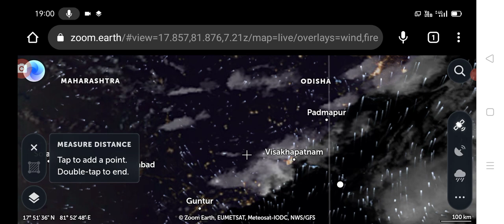తెలంగాణకు మరో కొత్త వాయుగుండం భారీగా వర్షాలు weather report released heavy rains are coming.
hello everyone today update is TS weather report released heavy rains are coming .@sarlcreations